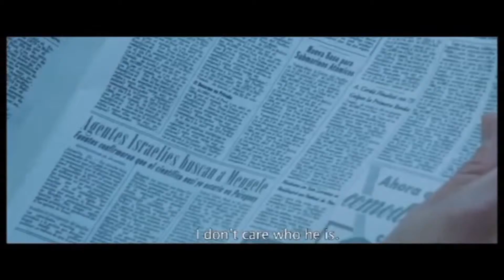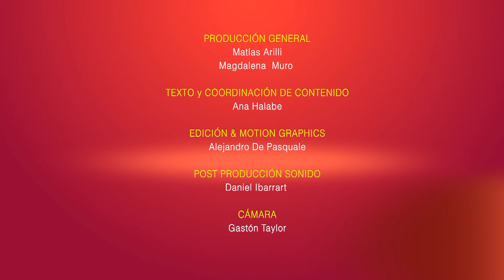Directores - Lucía Puenzo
Entrevistamos a la directora Lucía Puenzo en la presentación de su tercer largometraje : "Wakolda".